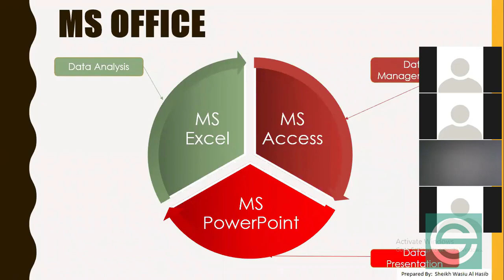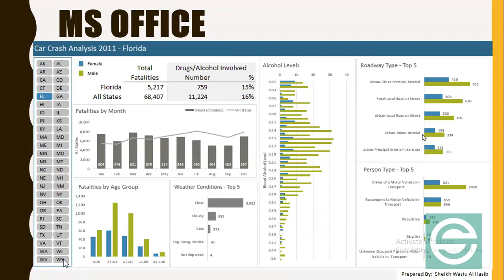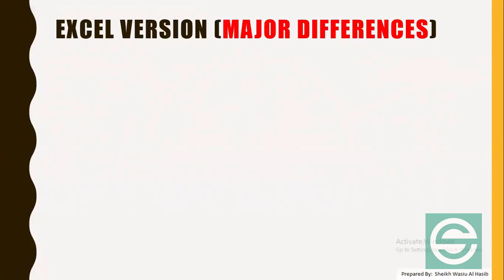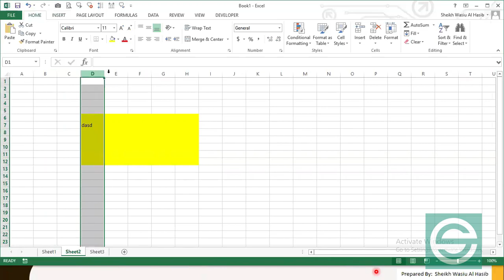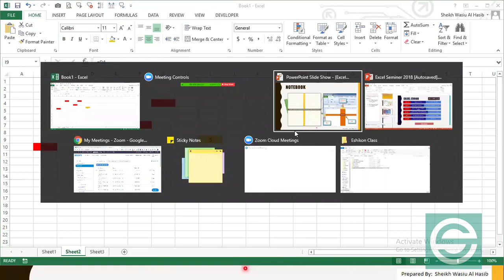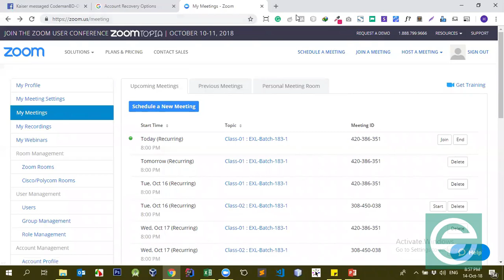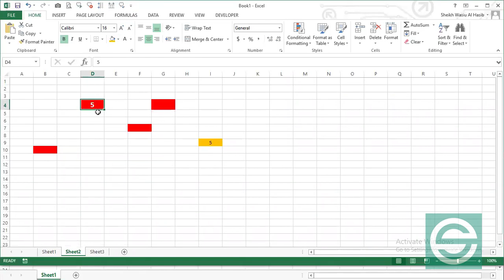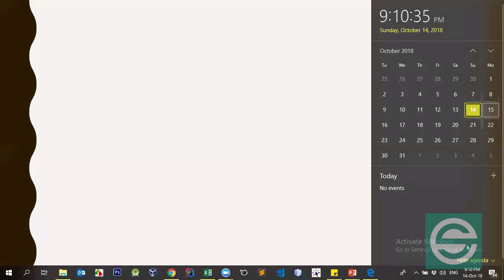Excel Class 1 Part 1 Excel Course Bangla Tutorial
Learn how to make money online by Excel using updated methods. Although Excel is not hard to make money with if you get the proper guidance. In this tutorial, we'll guide you through the entire Excel process in Bengali. Which is Excel in Bengali. This means you will learn Excel in Bangla.